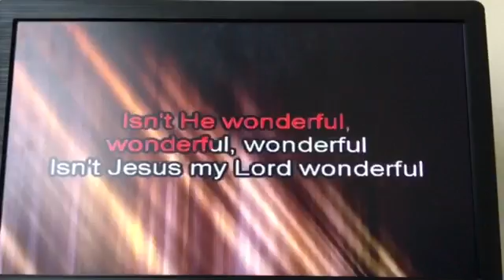Isn't He Wonderful